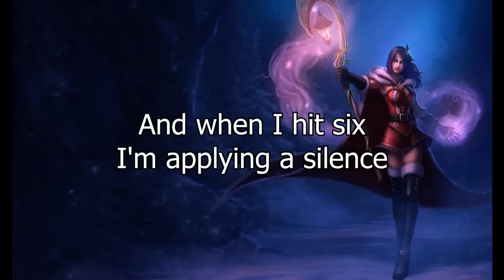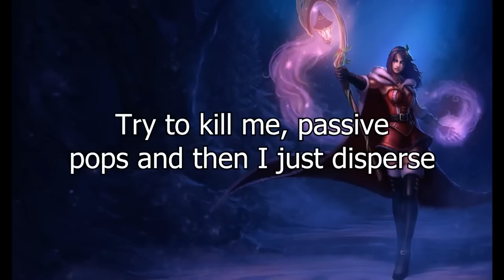Badministrator - Abracadabra (Leblanc Tribute) Ft Cody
Beat: Bleach OST Escalon Remix - Artonius Tsetsuna

I wrote some stuff about LeBlanc then Cody wrote some stuff about Leblanc then we recorded this song and now it's here for you to listen to.

Lyrics:
I represent the dark side of a dark land with dark plans
Matron of the black rose, pose a threat to every man
Motives mysterious, mystifying mystique
Illuminati coven, underground society
Controlling Noxus throughout all it's history
Imitate, Manipulate, all the while a mystery
Trickery amidst a sea of uninformed peasantry
Pushing out our politics without the need for weaponry
The true power, puppeting aristocrats
Twist the facts, falsify and spy with a list of traps
Existing in the back until very recently
The military took over, power spread unevenly
And it became impossible to rule in secrecy
Martial prowess, armies taking power through indecency
Waited underground, conflict ends with one authority
Stepped out of the shadows to rep the black rose in the league
Master of shadow and flame, a master of the game
Midlane, punishing APs with immense pain
Supreme reign, lock you down with chains etherial
Power so potent, my skillset seems imperial
I'm serial, a single target assassin
with no compassion, I'm here to take you out the action
Screen greys out before you even know what happened
Spec camera stays mid 'cause I'm the main attraction

Smoke  and mirrors, classic misdirection
Thought that was me, it was only a reflection
I bounce around the battlefield, avoid detection
I dissappear while you attack a projection
I hit you with the double sigil and you're quiet
You can't fight back when you're chained and silenced
You try to live through the nuke, shoulda fled though
Abracadabra and you're gone, Evanesco

Mimic me? You should try it, I'm fly kid
Every single creep hit you're trying, deny it
and when I hit six, I'm applying a silence
your're dying, I can hear you slash all cryin'
and when it's me that you're facing, just face it
throw me an AP mid and I'll just break it
glass shattered in the mirror are the images
of me throwin' QQs and winnin' all the scrimmages
hmmm, so if you see me gets your hands off
I'm Le Blanc, and so you can call me Gandalf (The White)
kill you off like a L0CUST, you're benched
like Renekton, you already know that I'm French
Je suis the one they call burst
try to kill me, passive pops and then I just disperse
and hurt, finish off for the kill that I thurst
call Akali down, 'cause today you'll need a nurse